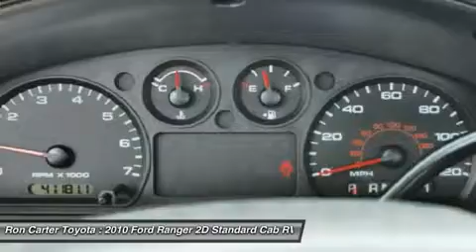2010 FORD RANGER Alvin, TX APA60896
2010 FORD RANGER Alvin, TX
Stock# APA60896

Ron Carter Toyota (RonCarterToyota)
3507 Fm 528

Never let you down! Only one owner! There isn't a cleaner 2010 Ford Ranger than this high reliability gem. Buying a truck with numerous previous owners can be a little risky, but no worries here on this wonderful one-owner Ranger. It is nicely equipped. J.D. Power and Associates gave the 2010 Ranger 4 out of 5 Power Circles for Overall Initial Quality. Located at the intersection of FM 528 and SH-35 in Alvin, TX, Ron Carter Toyota is a premier Houston, TX area new Toyota and Scion dealer, as well as used car, truck, and SUV dealer.